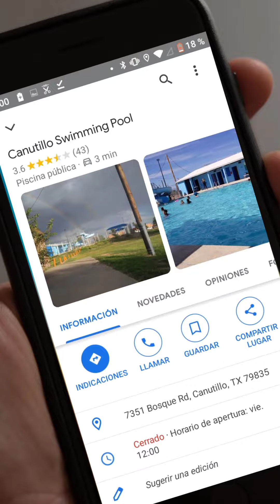Así se combate el calor en una casa Rodante.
Nos vinimos a una piscina pública en la ciudad de El Paso Texas.

un lugar muy diferente al que describe la gente en los comentarios de Google.